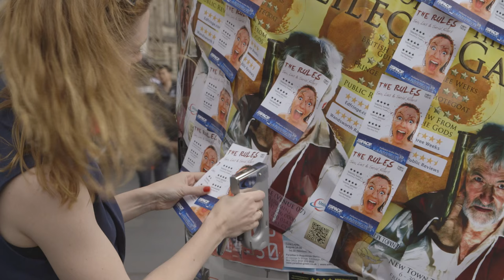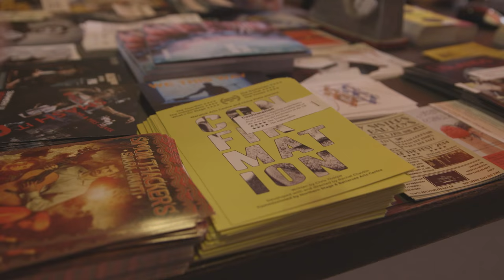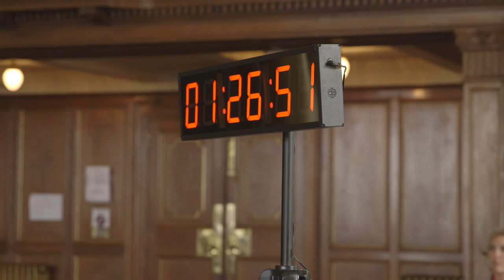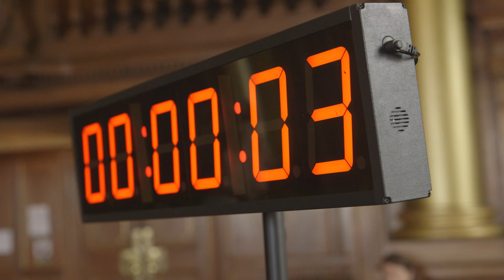British Council Edinburgh Showcase 2015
The British Council’s biennial Edinburgh Showcase presents the very best of UK contemporary theatre and dance to international promoters.

In this film, theatre critic and journalist Matt Trueman takes us on a tour of the line-up of companies and their work on show at this year's Edinburgh Showcase.